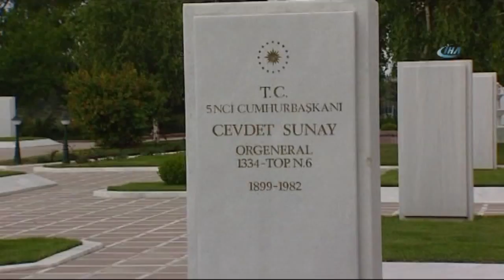5.Cumhurbaşkanı Cevdet Sunay Kabri Başında Anıldı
Türkiye Cumhuriyeti'nin 5. Cumhurbaşkanı Cevdet Sunay kabri başında anıldı.

Türkiye Cumhuriyeti'nin 5. Cumhurbaşkanı Cevdet Sunay, vefatının 35 yılında kabri başında anıldı. Sunay’ın Devlet Mezarlığı’nda bulunan kabrine anma törenine Cumhurbaşkanlığı Genel Sekreter Yardımcısı Nadir Alpaslan, Ankara Vali Yardımcısı Sait Kurnaz ile aile fertleri katıldı. Sunay’ın kabri başında saygı duruşunda bulunulmasının ardından özgeçmişi okunarak, kabrine çelenk bırakıldı.